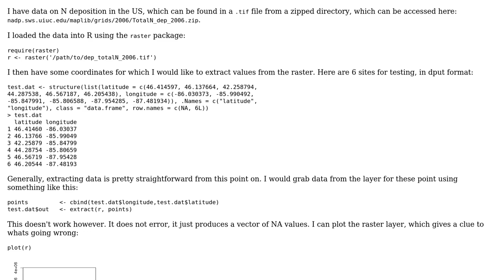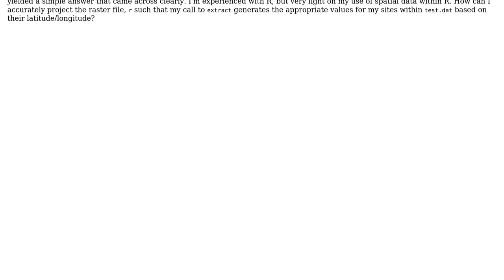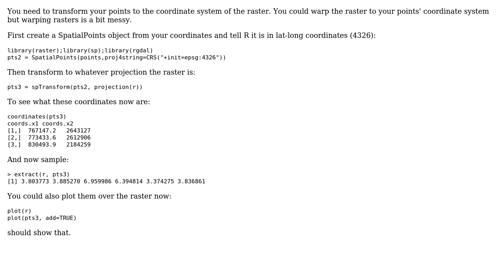GIS: very basic question on extracting data from .tif raster layer in R- projection not in lat/long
With thanks & praise to God, and with thanks to the many people who have made this project possible! You are responsible for your own actions.